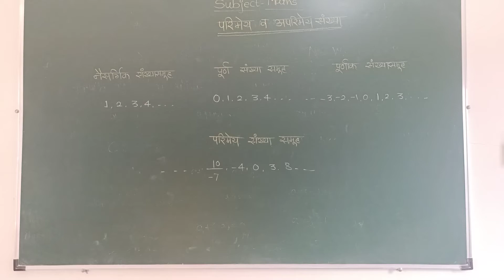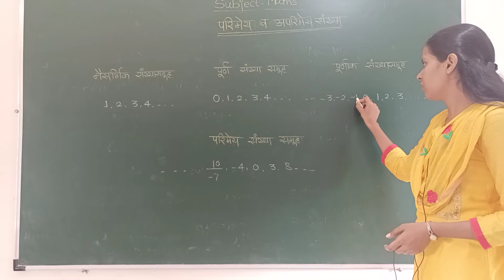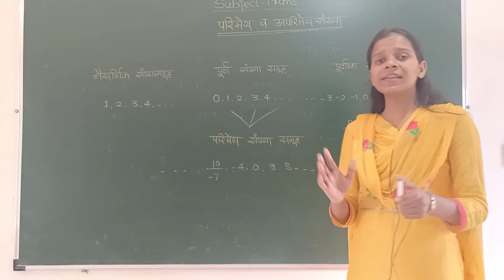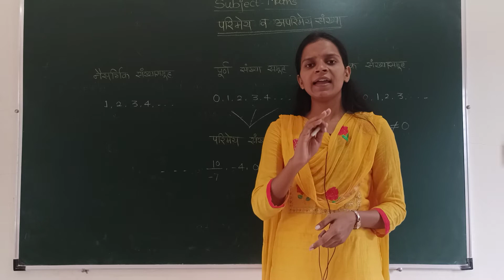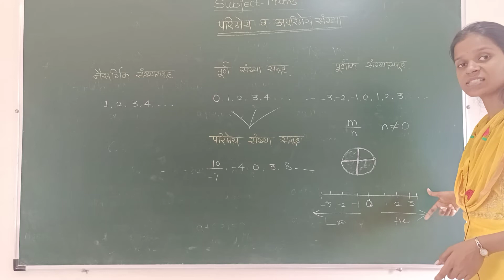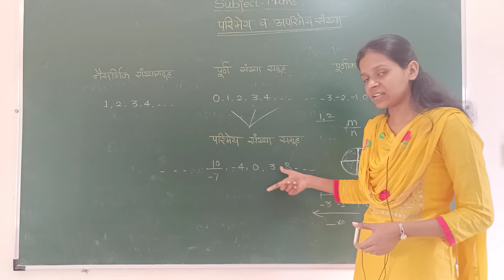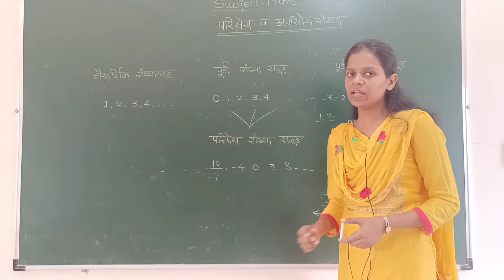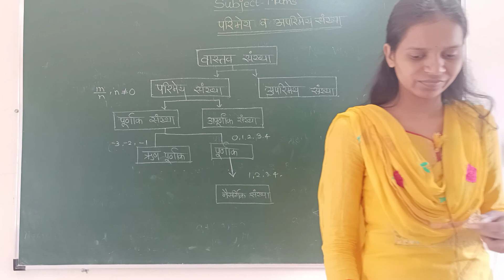6JULY MATHS VIII(MM) परिमेय व अपरिमेय संख्या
Introduction Lecture